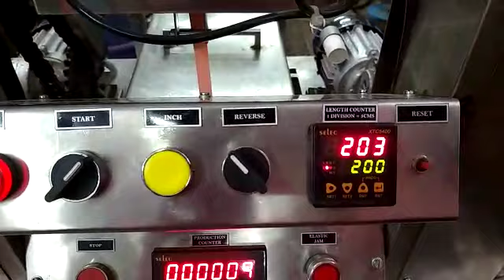Elastic winding on cardboard. Lace winding machine.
This machine has been developed to wind elastic on Card board. winds accurate length on card board. Simple in operation. Portable.
please contact Mohan Devale on 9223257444. Raj Surgiclips Vikhroli Mumbai.